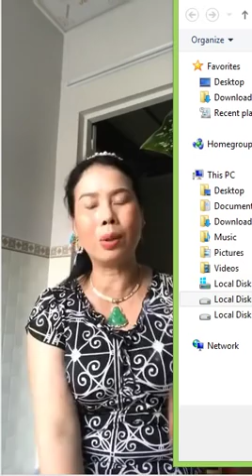Lisa Phạm khủng bố ông Lợi Minh- Thái Ngọc Nhiên kêu gọi ủng hộ các Việt kiều dũng cảm chống ba que